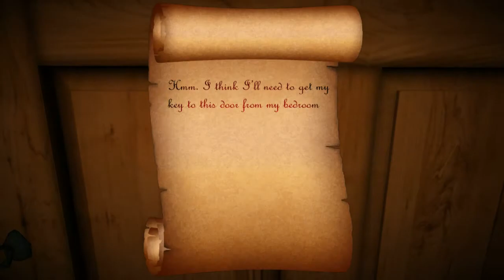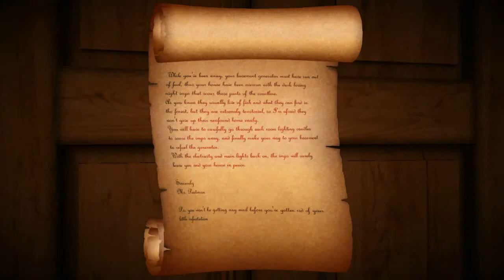Gameplay candles juego indie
pasenme como enciendo el generador me le subscribo y aparecera en la parte 2
chao  si quieren el link pidanmelo

NOTA : YO JUEGO CON CASCOS Y ENTONSES SUFRO MUCHO